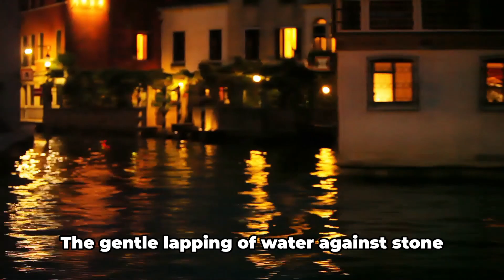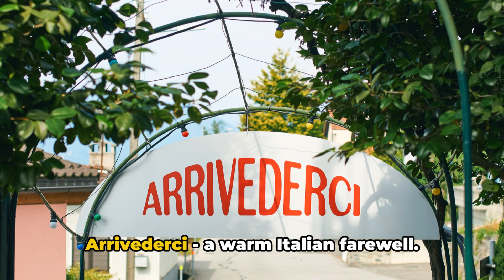Thrilling Tour of Italy's Iconic Cities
Explore Italy's heart with our journey through enchanting cities. From the romantic canals of Venice to Tuscany's rolling hills and the hidden alleyways of Rome, discover Italy's rich history, and breathtaking landscapes.